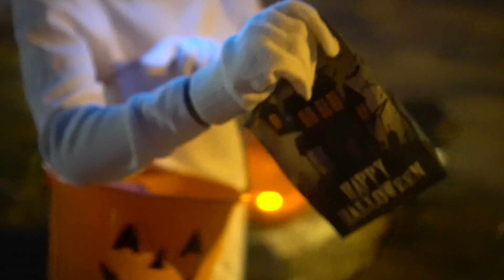Halloween 2019 | Baby's First Halloween | Halloween Highlights | Hemsley Family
Todays Vlog  is a highlights vlog of our first Halloween with Bravely. She was about 1 month during the Halloween festivities. She was definitely not into it and so we didnt get to film too much cause she was screaming most of the trick or treating time at home with Josh so I was only with the kids for a short time and ran back to the house to take care of Ms. Brave.

Amazon storefront link for  baby must haves:

A Little About Me:
Starting a new Vlogging chapter in our lives to document more memories as a family as we enjoy this journey of Life together in Arizona.
 I'm Natalie, a stay at home Momma of 2 busy kids. I have recently pulled Nyla out of charter/public school and are venturing into the homeschooling world. Im married to Josh Hemsley. Nyla Breeze is a feisty little dancer,  Jolby Jack is a sports lovin little guy & baby #3 on the way.